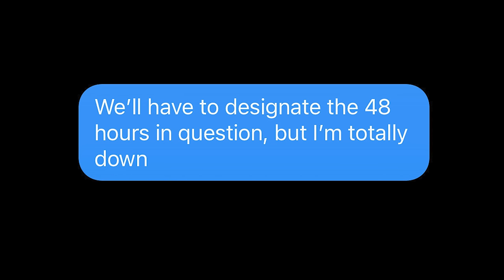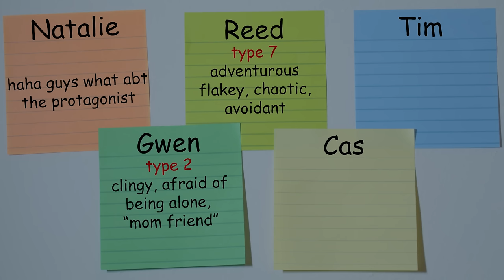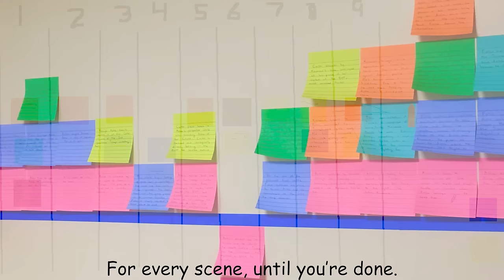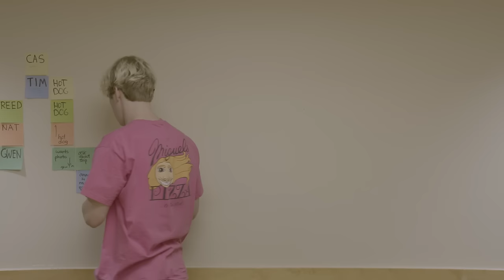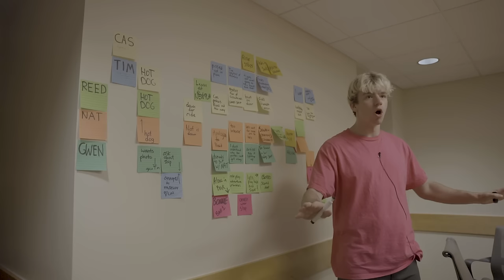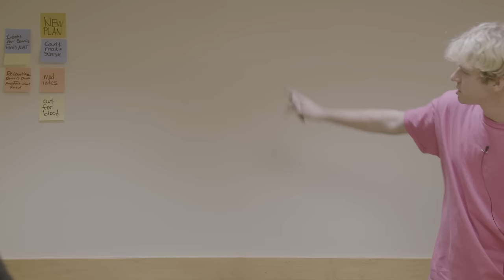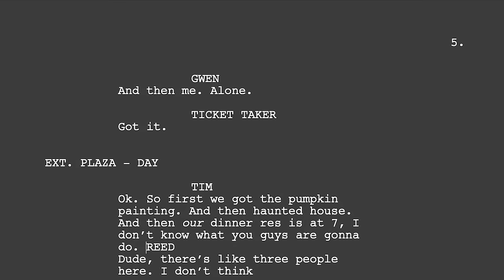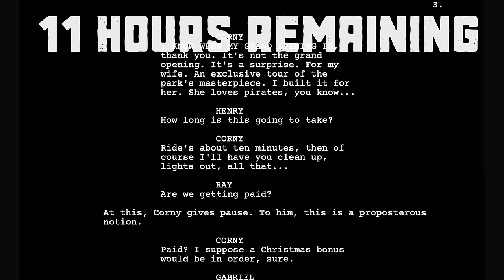Writing a PIRATE SLASHER MOVIE in 48 Hours Except it Takes a Week Oops (feat. Turner) | Documentary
CONTENTS:
0:00 - roight wots all this then?
2:57 - components
11:07 - outline (act I)
22:48 - outline (act II)
26:55 - on stakes
29:22 - outline (act III)
33:21 - execution
34:40 - genre talk
38:28 - the final countdown
41:21 - reflection + outro